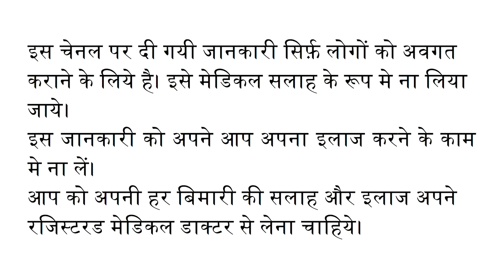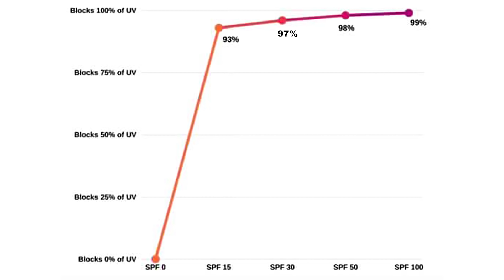सनस्क्रीन की पूरी जानकारी और उपयोग || Correct Usage of Sunscreen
सनस्क्रीन (Sunscreen) लगा कर त्वचा को धूप से जलने से बचाना चाहिए । सनस्क्रीन दो तरह के होते हैं -फिजिकल और केमिकल। एस पी एफ (SPF) क्या होता है? सनस्क्रीन खरीदते समय आप को क्या देखना है और सनस्क्रीन को कैसे लगायें ?

In this video I have explained about how to select the best sunscreen for yourself. Also explained is the effectiveness of different sunscreens with varying SPF's, as also the difference between Chemical & Physical sunscreens, and which one is most suitable for you.

0:00 Introduction / परिचय
0:11 Why use sunscreen / सनस्क्रीन क्यों लगाएं
1:15 Who should use sunscreen / सनस्क्रीन किसे लगाना चाहिए
2:08 Types of sunscreen / सनस्क्रीन के प्रकार
4:15 SPF (Sun Protection Factor) क्या होता है